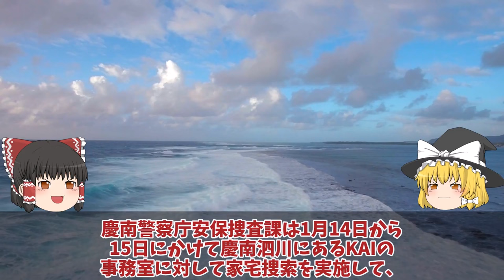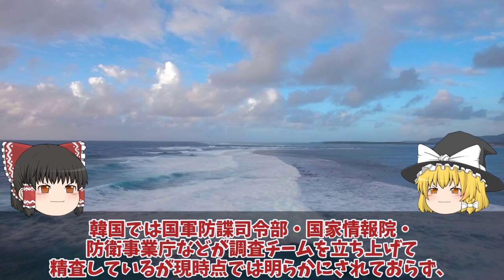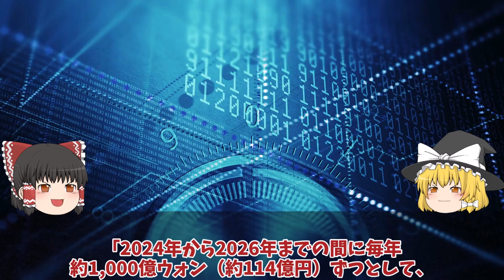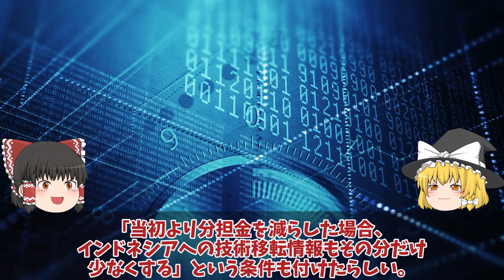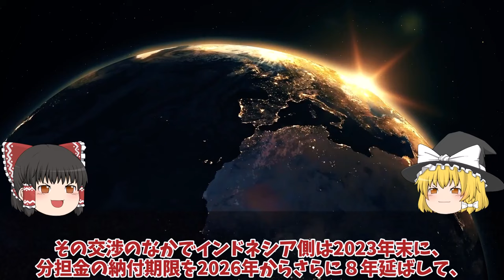【ゆっくり解説・軍事News】KF21戦闘機ポメラインドネシア開発分担金で6000億ウォン唖然量産化目前！KAI設計図面流出でステルス性能ポンコツ？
引用・転載「出典：海上自衛隊ホームページ」
引用・転載「出典：航空自衛隊ホームページ」
引用・転載「出典：陸上自衛隊ホームページ」